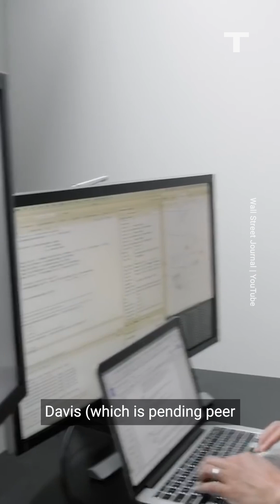Cultured Meat Faces Another Hurdle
If you were looking forward to the guilt-free feeling of cutting into a lab-grown steak, you might be out of luck. You see, in order to cultivate meat in a lab setting, you need to have a purified medium in which to grow the meat. Making this medium on a scale that matches our appetite for meat isn't going to be good for the environment. A study from UC Davis says its harm could be "orders of magnitude higher" than the current processes. The challenge is to figure out how to make the leap from pharma to food as we race to save the planet from ourselves.